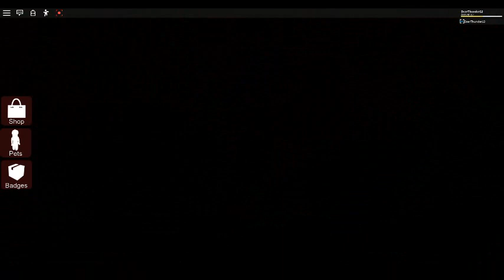[Roblox] Horror Portals 🤡 Jolly's Carnival 🤡 "Isabella Ending"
Today on horror portals I am trying out the Isabella Ending hope you enjoy this video! c:

Leave a like for more videos! c: